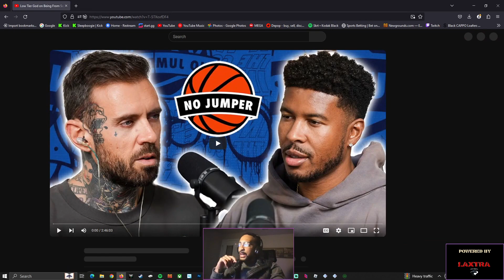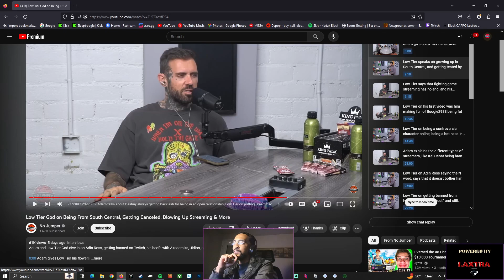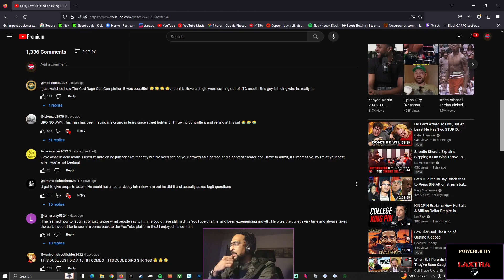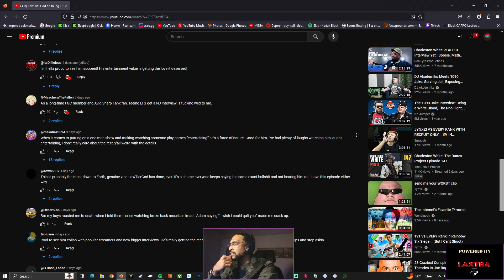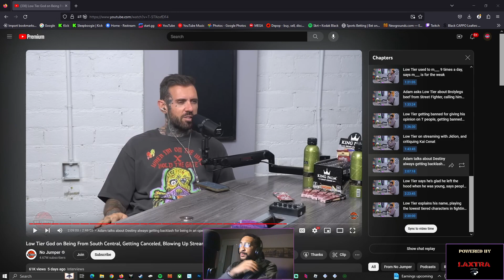THE COMBINATION NO ONE ASKED FOR! LTG APPEARS ON NO JUMPER?!!| Sleep Boogie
My camera froze and it was still a banger video